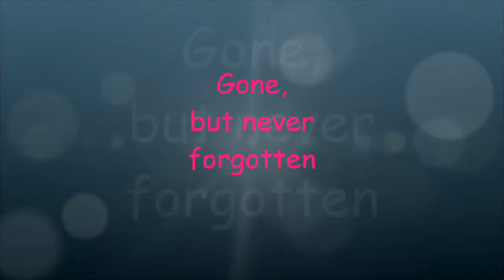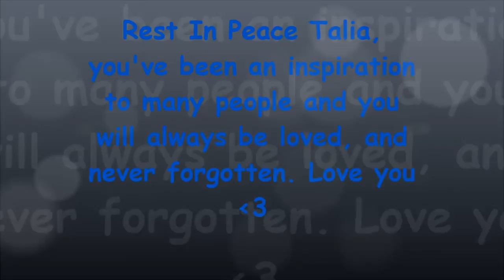R.I.P Talia Castellano -Tribute Song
Talia Joy Castellano was a very beautiful girl, who inspired many people. She has accomplished a lot before she passed, and she shall never ever be forgotten. She will always be loved and cared for. It's sad that she died, but I'm glad she's an angel now, in heaven with God watching over us. She has taught me that everyone is the same, and just because people look different, doesn't mean you can treat them any different than how you treat other people. You should never judge anyone.Talia, you are dearly missed by everyone who you inspired and like I said, you shall never be forgotten. Love you !! I wish I got to meet you !!

Lyrics:

Intro: R.I.P. Talia Joy gone but never forgotten, make up is my wig (laughs) rest in peace superstar, its never easy letting go of a loved one, but i truly believe that if God be for us, no one can be against us, and if he's there in joy he'll be there in pain Amen.

Gospel Boy Stacs:

R.I.P baby girl i pray you get them wings, i hope and i pray on that day you be there with the king, just know that you are loved and you left an impact on the world been fighting for so long such a courageous girl, should see your facebook page, you left the world in tears, so many broken hearts, wishing you were still here you inspired us, gave us the motivation to keep on fighting despite our tribulations despite our situations, you were so determined to keep on living, keep on growing, keep on learning, so you kept on fighting, kept on pushing, kept on smiling and you kept on praying, kept on hoping, kept on glowing, only 13 but you left a legacy i just wanna say rest in peace the Lord controls your destiny no more sleepless nights no more pain and stress, go ahead and take your rest Jesus knows best

Chorus:
Fly away... i pray your in a better place, i pray you see the makers face, i pray you make it to the gates and even though your gone. memories still live on...
just wanna say r.i.p. (x4)

Gospel Boy Silence:

on youtube watching that video when you first met ellen on the ellen show, tears in your eyes you stole alot of hearts you had alot of love you had so much support, even though your gone, memories live on you left the world torn, because we had a bond. dont get me start up on your make up girl you was the bomb, little miss cover girl the type of girl you take to prom, you were such a star, just thought i let you know, we love your videos and all of your tutorials, deserved a tv show, matter fact a movie role, wish we could do a song you know hangout in the studio, but i
do believe the God that i serve is faithful to the end, and he will keep his word no more sleepless nights no more pain and stress, go ahead and take your rest Jesus knows best

Outro: make up is my wig (x2)